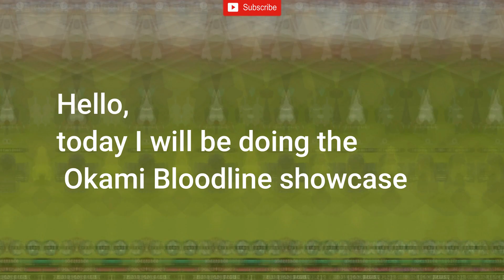Okami Bloodline Showcase | SL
Hello there! In this video, Dinomaster45 will be showcasing the Okami bloodline in Shindo Life. If you were wondering, Shindo life is a game on the platform Roblox.